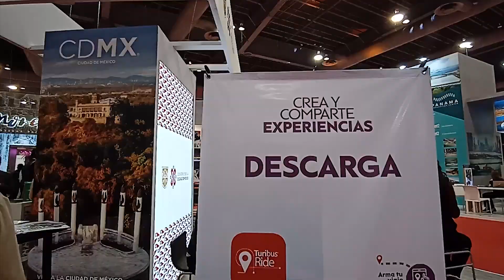LaNota con Zarahí Hamburgo: BCS en el segmento de turismo de reuniones en el IBTM Américas. 🏨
LaNota con Zarahí Hamburgo: Se promociona BCS en el segmento de turismo de reuniones en el IBTM Américas. 🏨